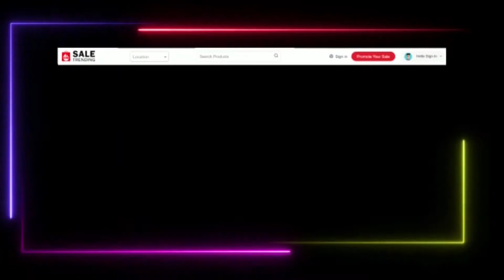हिसार मेन गेट हुआ बंद बसों की बस ड्राइवर वाले को थार कार वाले4 युवक-युवतियों ने मारी टक्कर हुई मौत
हिसार मेन गेट हुआ बंद बसों की आवाजाही यहां से बिल्कुल बंद,
बस ड्राइवर वाले को थार कार वाले4 युवक-युवतियों  ने मारी टक्कर हुई मौत के विरोध में प्रदर्शन